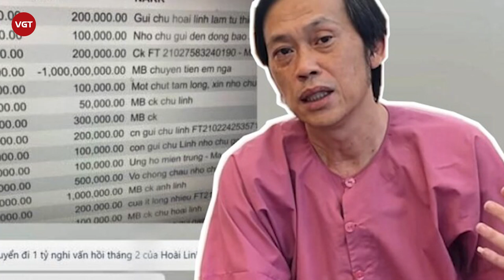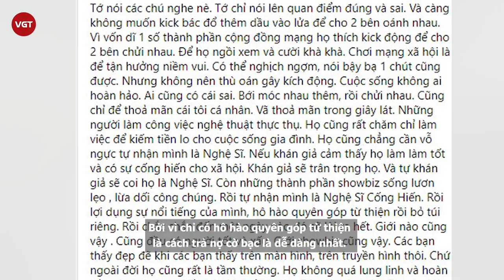Duy Mạnh tiết lộ sốc: Nghệ sĩ cống hiến quyên góp từ thiện để bỏ túi riêng và trả nợ cờ bạc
Trích bức tâm thư của Duy Mạnh trên trang cá nhân:
Tớ nói thật luôn trong giới nghệ sĩ có rất nhiều người nghiện cờ bạc nặng. Thậm chí họ vướng nợ nần rất nhiều, rồi họ phải nghĩ đủ mưu mẹo để kiếm tiền trả nợ vì cờ bạc. Bởi vậy họ phải nghĩ ra mấy cái trò hô hào quyên góp tiền từ thiện để trả nợ. Bởi vì chỉ có hô hào quyên góp từ thiện là cách trả nợ cờ bạc là dễ dàng nhất. Mà hầu hết tiền quyên góp từ thiện là tiền của người nghèo. Vì người nghèo họ dễ tin yêu nghệ sĩ. Nên mỗi người gửi 100 nghìn, 200 nghìn, 1 triệu, 2 triệu! Họ gửi vào tài khoản cá nhân của nghệ sĩ để nhờ nghệ sĩ làm từ thiện giùm. Họ cảm thấy hãnh diện và cảm thấy vui. Chính vì điều đó nên nhiều nghệ sĩ đã lợi dụng lòng tốt của họ để lừa dối.